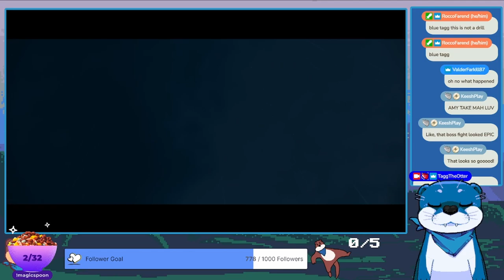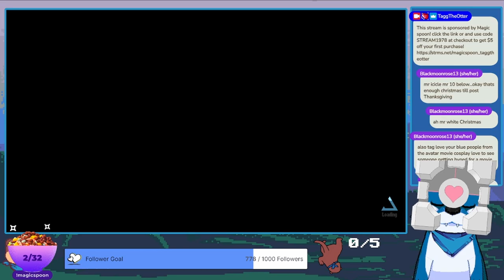Tagg the Otter Plays Sonic Frontiers Part 1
Tagg starts the journey in to Sonic Frontiers